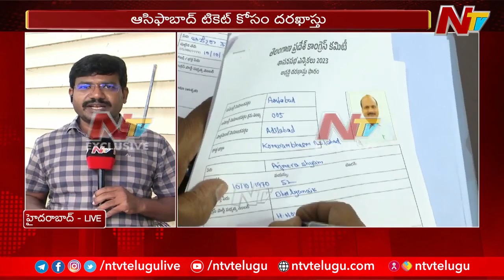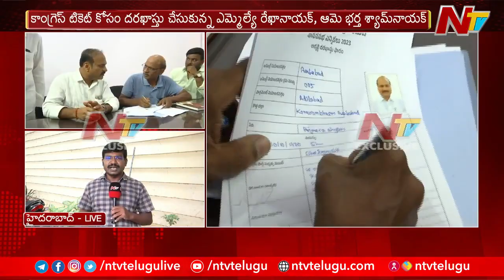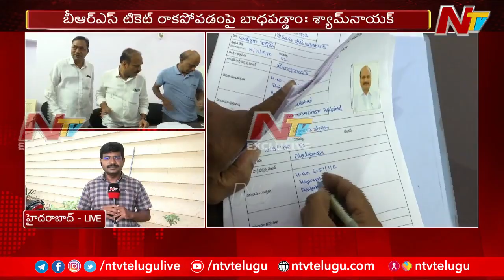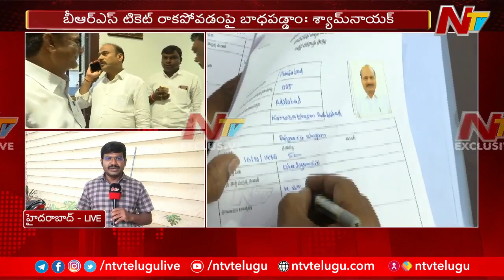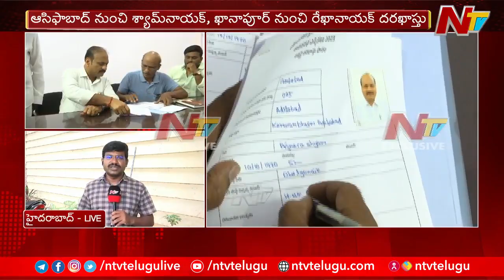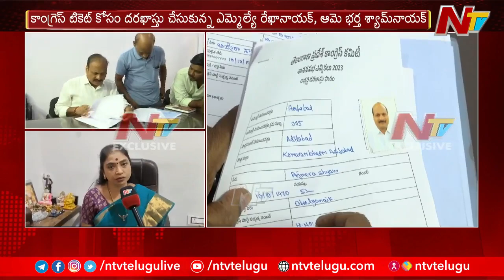కాంగ్రెస్ టికెట్ కోసం దరఖాస్తు చేసుకున్న ఎమ్మెల్యే రేఖానాయక్ | Special Report | Ntv